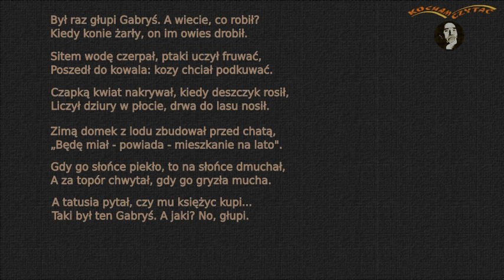Gabryś (Tuwim J.) // KOCHAM CZYTAĆ